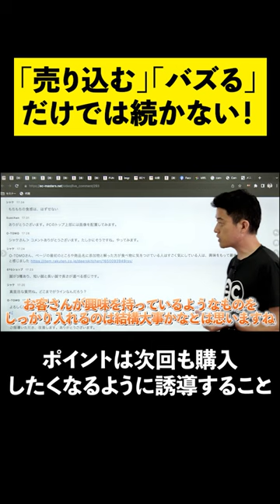【楽天ショップ必見】「売り込む」「バズる」ではなく、ファンをつくる！？ リピーター施策で転換率を10倍に！ファンに愛され売れ続ける秘訣とは？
【毎日セミナー実施中】

広告を抑えて、売上2倍！楽天ショップでROASを最大化するための秘訣とは？

【ネットショップ運営者必見】Appleやユニクロから学ぶ！楽天ショップのブランディング術
セミナーの詳細はこちら

ECマスターズクラブ

ECマスターズオンラインセミナーURL
是非参加申し込み、よろしくお願いいたします。

ECマスターズ拡張機能のダウンロードはこちら

ECマスターズ拡張機能ポータルページはこちら

▼ECマスターズチャンネル関連動画
【暴露】実際ECマスターズクラブってどうなの？会員様に直撃インタビュー！パート①

【FAXで救われた？】アレをやるだけで売上が伸びた！楽天ネーションズにも参加した会員様に直撃インタビュー！パート②

▼ECマスターズについて
8割以上がスマホからの購入と言われている楽天市場では、スマホページの対応が必須となります。PCから更新作業を行い、スマホを片手に表示を確認している方に使っていただきたいのが、ECマスターズ拡張機能。

GoogleChromeにインストールして、無料の会員登録をするだけで、
楽天市場、Yahoo!ショッピング、au Payマーケット、Amazon、PayPayモールのスマホ表示を、かんたんに確認することができるようになります。

▼清水 将平
日本ECサービス株式会社 代表取締役
一般社団法人ジャパンEコマースコンサルタント協会 参事
1975年大阪生まれ。
元楽天ECコンサルタント。大阪支社にて2,000ショップ以上、月間600店舗を担当。優秀賞を多数受賞。
現在は、日本最大級の楽天ショップ会員制サービスを運営。会員数は、ショップ・オブ・ザ・イヤー受賞や上場企業まで全国の中小企業2,000社を超える。
ジャパンEコマースコンサルタント協会講師、フジテレビ、AbemaTV、BS日テレに出演。